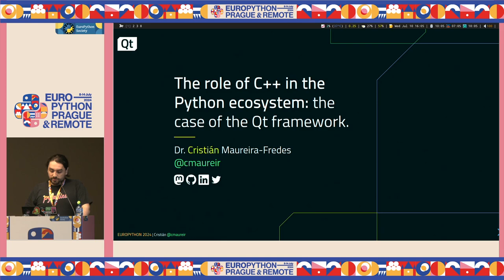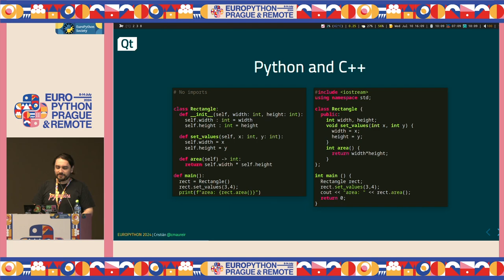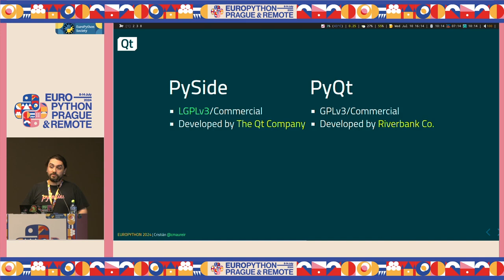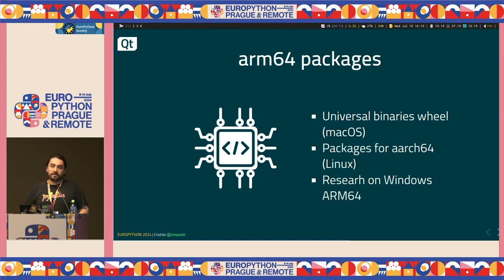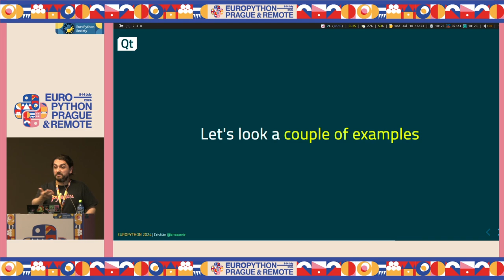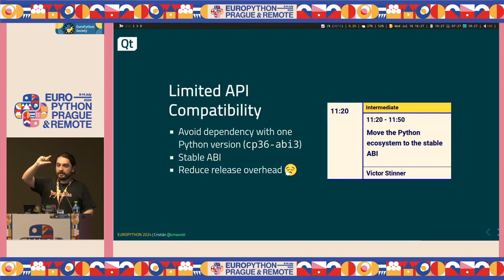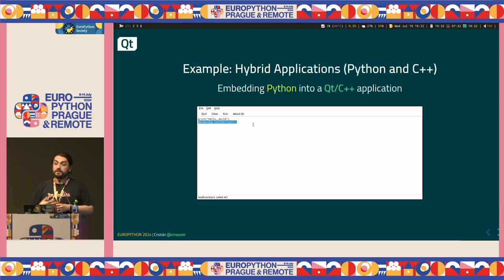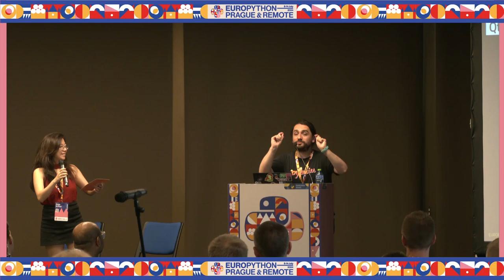The role of C++ in the Python ecosystem: the case of the Qt framework — Cristián Maureira-Fredes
[EuroPython 2024 — Terrace 2A on 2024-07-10]

The role of C++ in the Python ecosystem: the case of the Qt framework by Cristián Maureira-Fredes

With the recent popularity of new programming languages that are improving the Python ecosystem, one cannot dismiss the role of "old" languages like C++, and how the new versions might stay relevant.

With these ideas in mind, how do you bring a huge project, as old as Python,  written in C++ to Python?

If you are thinking: «...just create some bindings and call it a day» you will be surprised.

On this talk, we will dive directly into the internals on how the Qt for Python project brought one of the most popular C++ frameworks into Python - but not only with 1-to1 bindings.

We will discuss about build systems, packaging, limited API, interpreters support, Platform and API compatibility, Python and C++ types, ecosystem awareness, CPython code generation, communities, documentation, and many more challenging aspects of maintaining and developing a C++ library in Python.

After this talk, you will not only understand why exposing an existing library from one language to another is much more than just binding them together, but also you will be able to start developing Python applications with Qt.